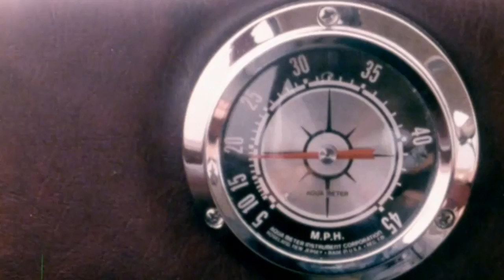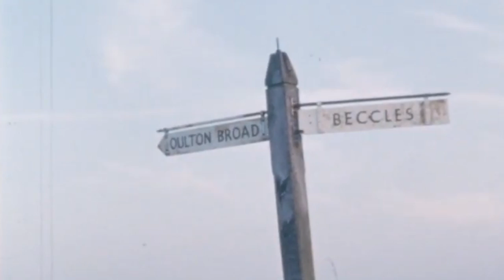Computer Data - Stahl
1970s USA, Champagne on Aquaplane Speedboat, Wealthy Lifestyle, 16mm
1960s UK, Boat Trip in the Broads, Home Movies